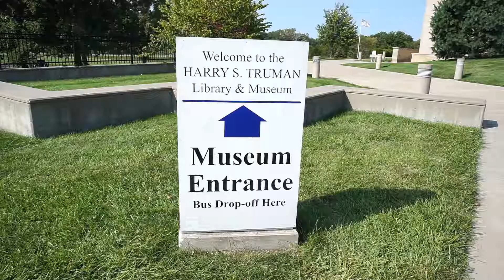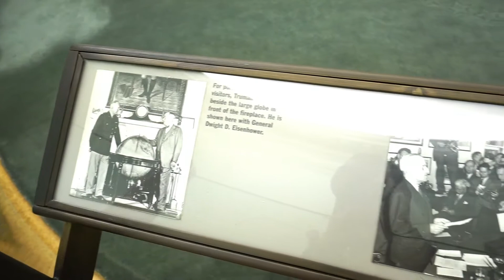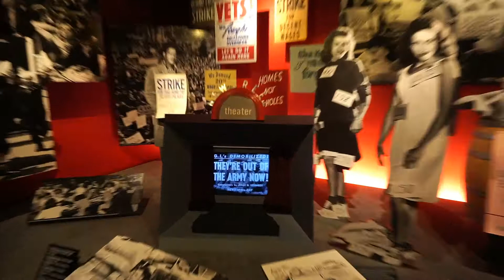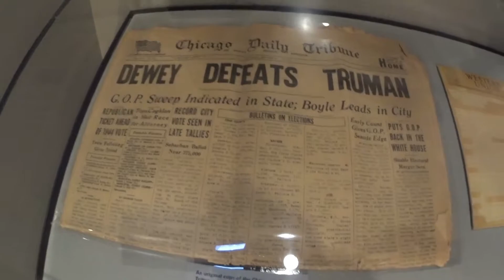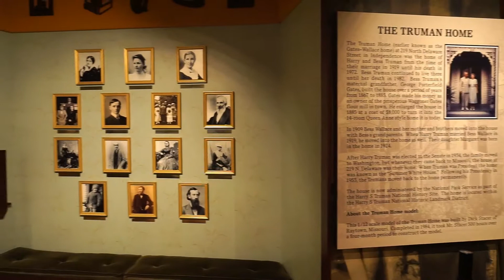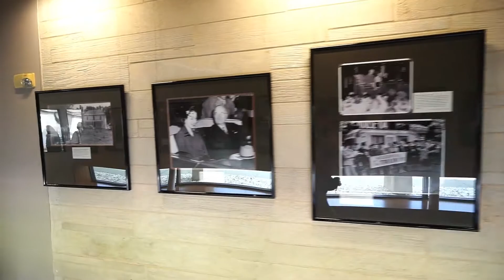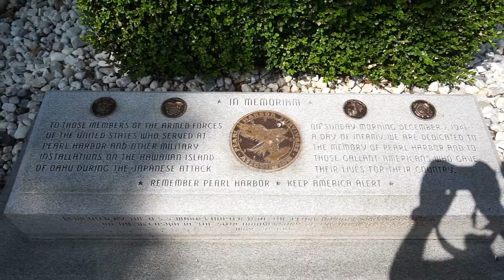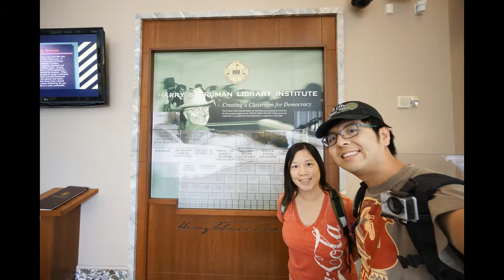JS #529 - Harry S. Truman Presidential Library & Museum 哈利 S 杜魯門 總統圖書館漢博物館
Missouri National Park Trip day 3
Harry S Truman Presidential Library & Museum
哈利 S 杜魯門 總統圖書館漢博物館

 500 W US Hwy 24